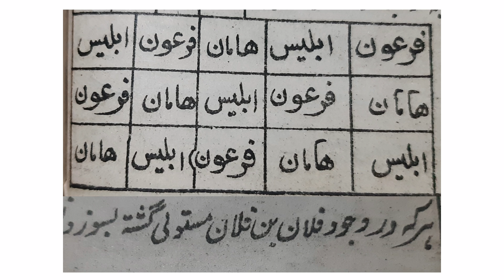jinnati mareez ka ilaj/aseeb zada ka ilaj/jinnat se hifazat ka amal/amliyat shabstan